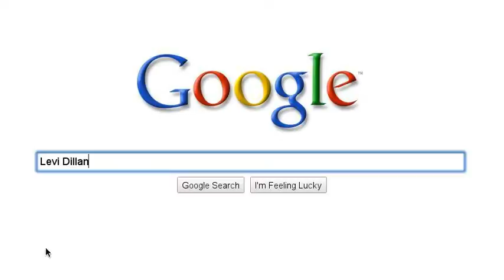Dirt Assassins search story